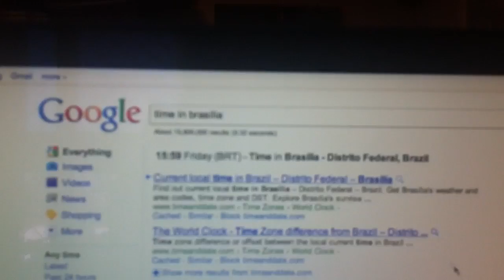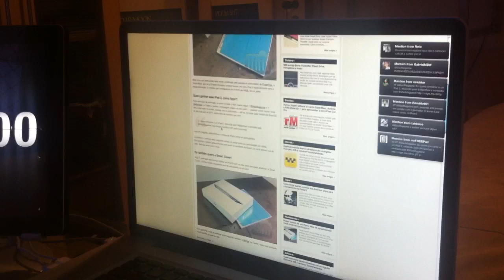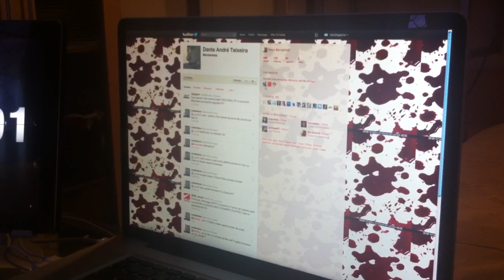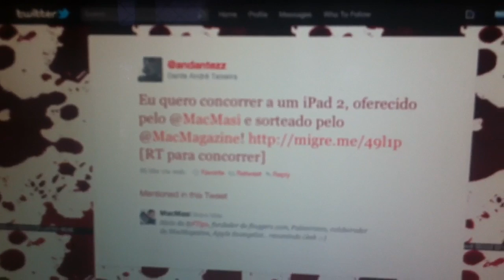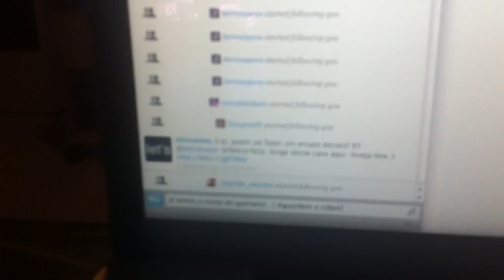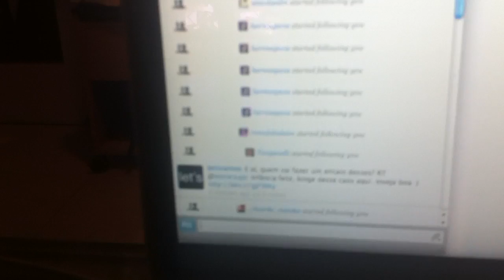Sorteio do iPad 2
Taí, pessoal!! Obrigado a todos pela participação e até a próxima.